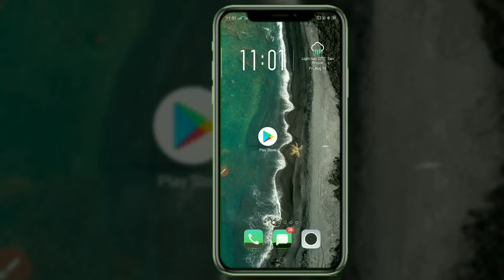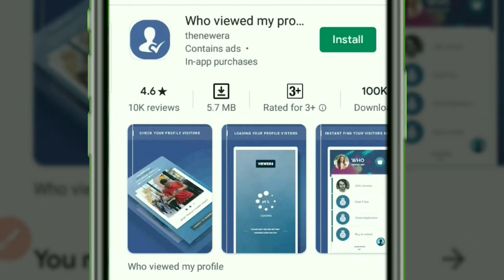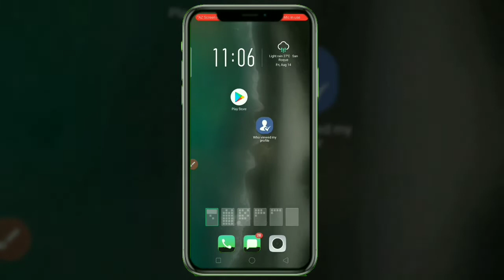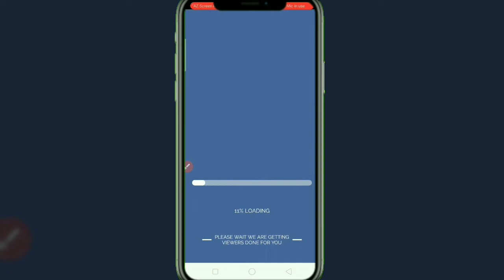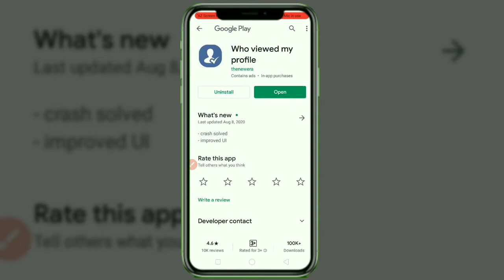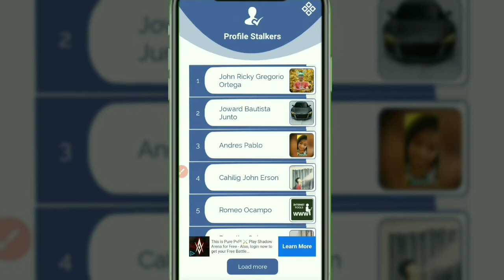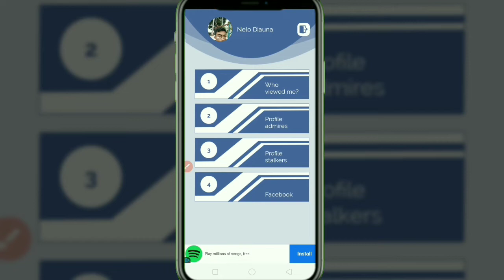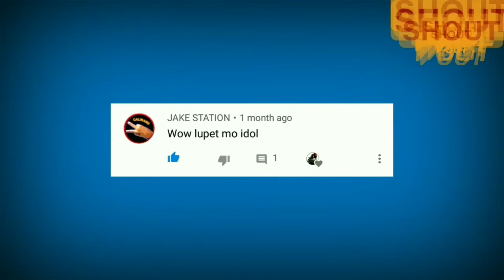FACEBOOK STALKERS | PAANO MAKITA | NELODZTV